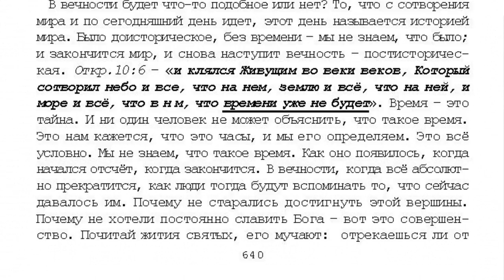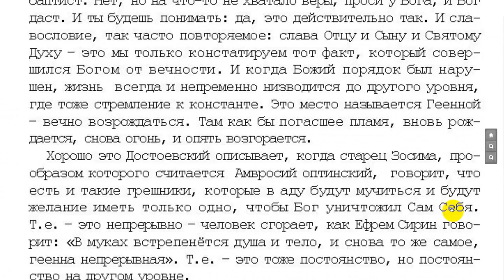45. 7 том."...открытым оком", Проповеди. Слава Отцу и Сыну... .стр 638